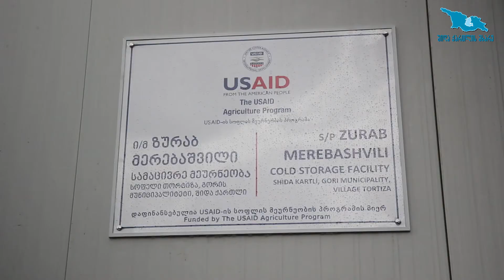თორტიზაში სამაცივრე მეურნეობა აშენდა